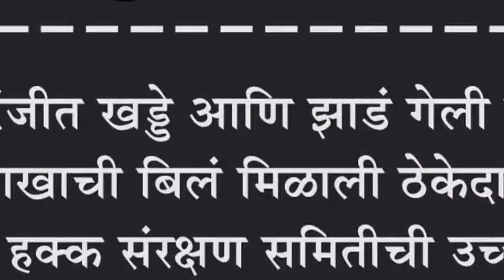इचलकरंजीत खड्डे आणि झाडं गेली चोरीला : ४० लाखाची बिलं मिळाली ठेकेदाराला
इचलकरंजीत खड्डे आणि झाडं गेली चोरीला : ४० लाखाची बिलं मिळाली ठेकेदाराला : मानवी हक्क संरक्षण समितीची उच्चस्तरीय चौकशीची मागणी